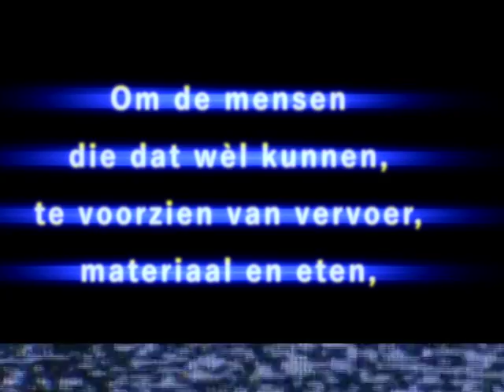SPEK VOOR UW BEK - crowdfundingvideo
STORT GELD

een KORTFILM van LEANDER HANSSEN JR.
naar een scenario van NIELS SNOEK en LEANDER HANSSEN JR.
consigliere: DAVEY SNOEK

met in de HOOFDROLLEN
JELLE DE BEULE (Neveneffecten, De Ideale Wereld)
BENJAMIN TONON (FCKabul)
BRAM VERRECAS (Ventoux, Goblin Cöck)

SPEK VOOR UW BEK wordt een komische kortfilm (speelduur 15 minuten), die ik realiseer als afstudeerfilm aan het RITCS in Brussel. Het is een eigenzinnige versie van de high school sex comedy.

HET VERHAAL: Jurgen Vanderspek is achttien jaar oud en een gigantische macho. Hij houdt van auto's, fitness, energy drink en vooral seks. Zijn mond staat niet stil over zijn seksuele escapades, maar stiekem verbergt hij het geheim dat hij nog maagd is.
Wanneer Jurgen op een dronken avond dan toch zijn maagdelijkheid verliest, loopt hij de geslachtsziekte chlamydia op. Jurgen gaat zoete wraak nemen op het meisje waar hij het bed mee deelde, maar moet zijn schuldgevoelens dan wel te boven zien te komen…

Ik heb al via enkele wegen steun gekregen (pitch award IKL 2015, filmprojectencompetitie FFO 2015), maar heb nog steeds een deel budget nodig om de film te kunnen maken.

Dus:
1. Ga de straat op.
2. Vraag om geld.
3. Breng naar ons.

SPEK VOOR UW BEK.